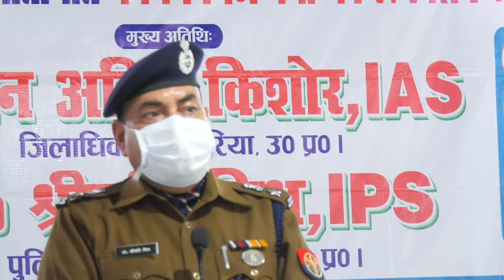Dr.Sripati Mishra, IPS Speech On यातायातजागरूकताअभियानएवं'मिशनशक्ति' 02/01/2021(शनिवार)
"एण्टी करप्शन कमेटी ऑफ इंडिया- ACCI" की देवरिया शाखा द्वारा
यातायातजागरूकताअभियान के अंतर्गत
'सुरक्षित यातायात : नियमन जिंदगी का' पर आधारित गोष्ठी एवं "मिशन शक्ति" के अन्तर्गत बालिका सुरक्षा जागरूकता कार्यक्रम सफलतापूर्वक संपन्न उक्त कार्यक्रम में मुख्य अतिथि के तौर पर

 *_श्रीमान अमित किशोर,IAS*_
जिलाधिकारी,देवरिया, उ० प्र०।
*_डॉ० श्रीपति मिश्र,IPS_*
पुलिस अधीक्षक, देवरिया, उ० प्र०।

एवं विशिष्ट अतिथि के तौर पर
 *श्रीमान शिष्य पाल,PPS*
अपर पुलिस अधीक्षक, देवरिया, उ०प्र०,
 **श्रीमान सौरभ सिंह*
उप जिलाधिकारी, सदर,देवरिया, उ० प्र०।
 *श्रीमती निष्ठा उपाध्याय,PPS*
क्षेत्राधिकारी, नगर/यातायात,देवरिया, उ० प्र०।
 *श्रीमान राजीव चतुर्वेदी* एआरटीओ,देवरिया, उ० प्र०।
कार्यक्रम की अध्यक्षता
श्रीमान लवलेश कुमार जी ने किया
कार्यक्रम में भारी संख्या में पुलिस परिवार के लोग ACCI के सदस्य पदाधिकारी गण पत्रकार बंधु एवं जनपद के विभिन्न गणमान्य
के साथ साथ कॉलेज की छात्र छात्राएं एवं एनसीसी कैडेट्स आदि मौजूद रहे एवं
 उपस्थित जनमानस को यातायात एवं मिशन शक्ति के तहत बालिका सुरक्षा के विषय में जागरूक किया गया।